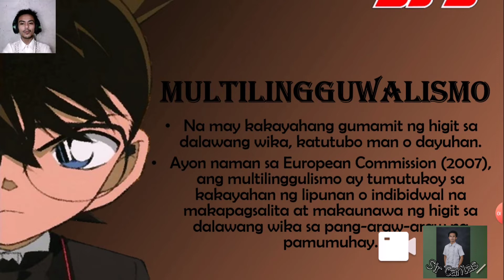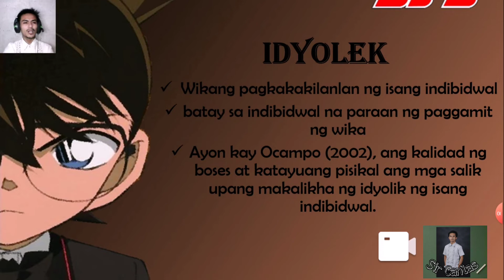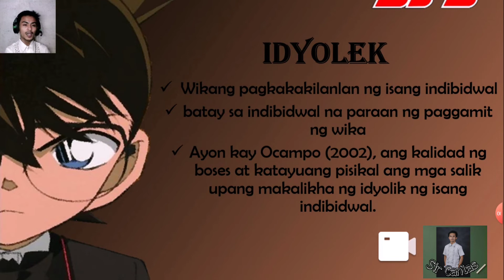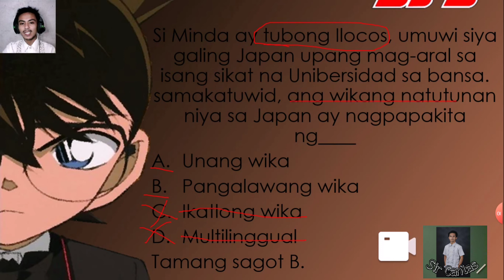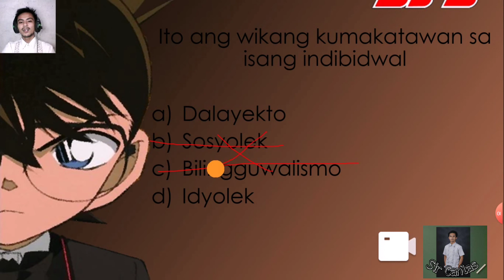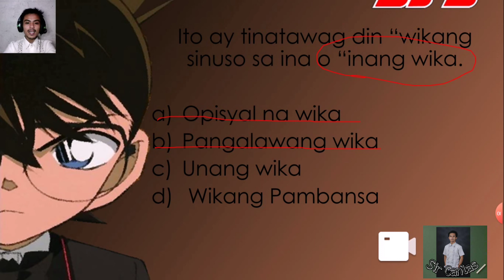Mga Konseptong Pangwika | Sir Canlas